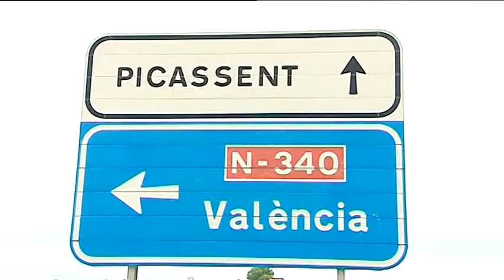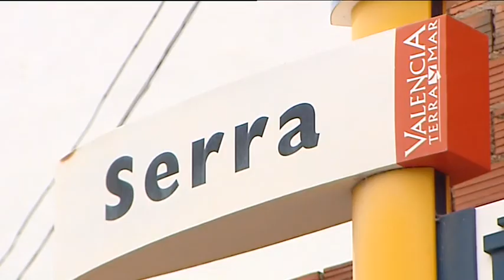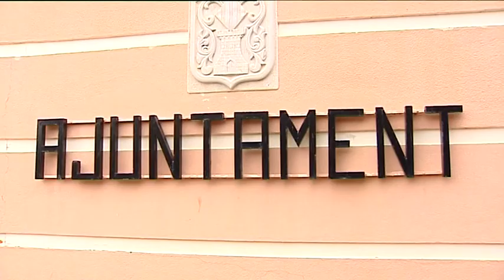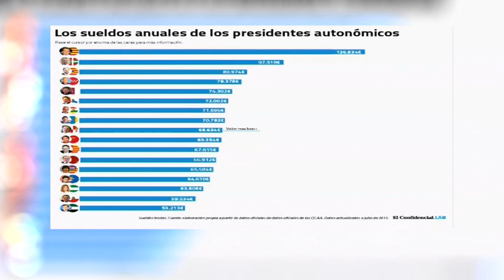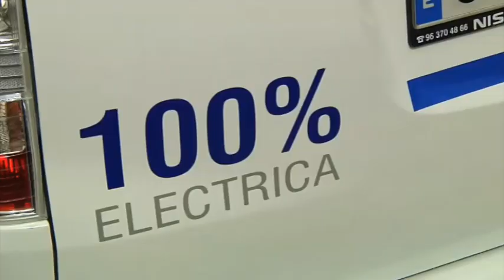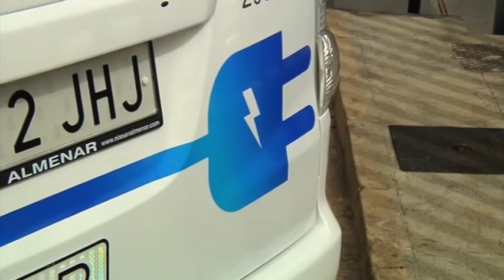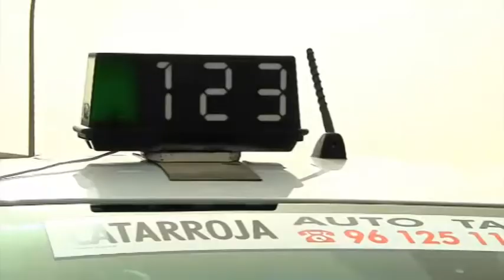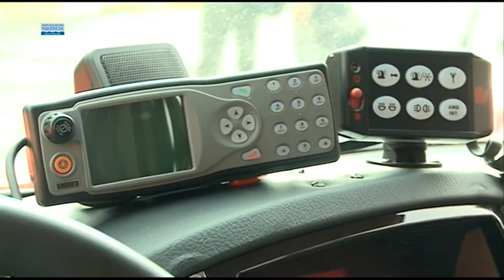noticias mediodia 10 agosto